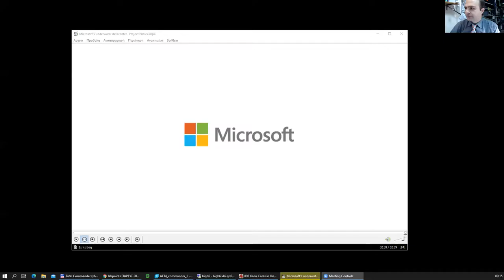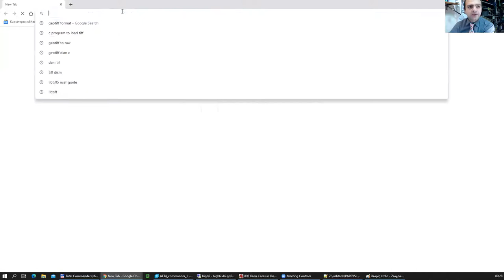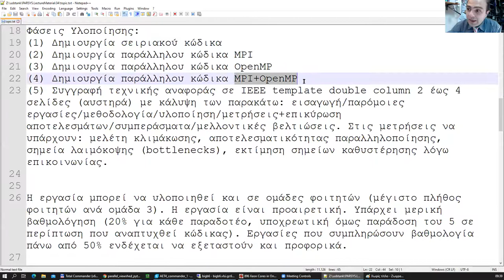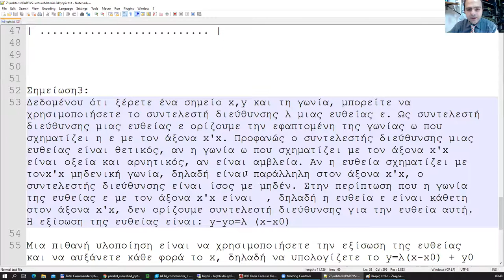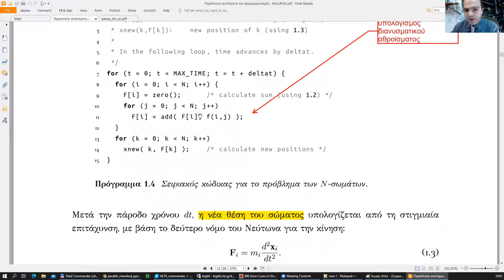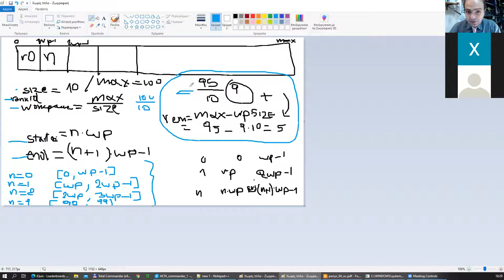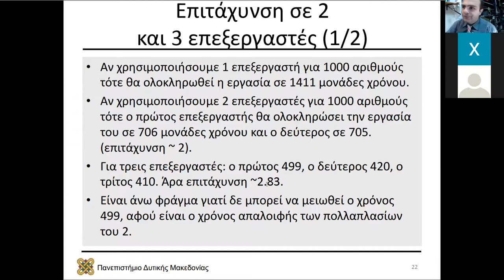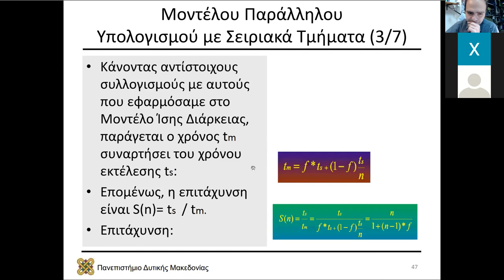2021 Συστήματα Παράλληλης και Κατανεμημένης Επεξεργασίας, Τηλε-Διάλεξη 05 - Μηνάς Δασυγένης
2021 Συστήματα Παράλληλης και Κατανεμημένης Επεξεργασίας, Τηλε-Διάλεξη 05 - Μηνάς Δασυγένης